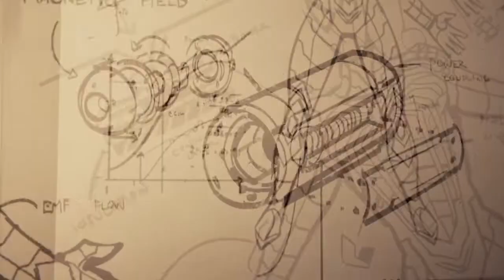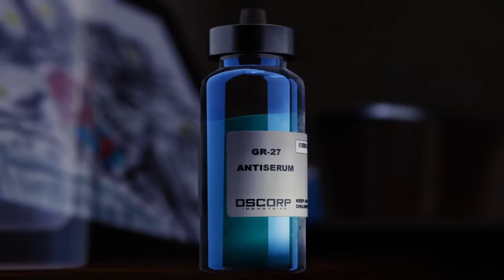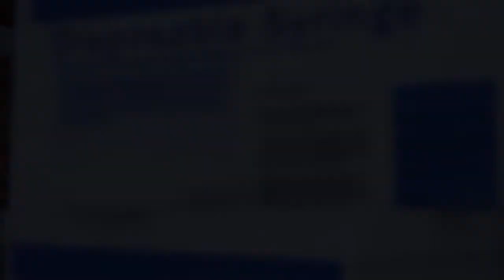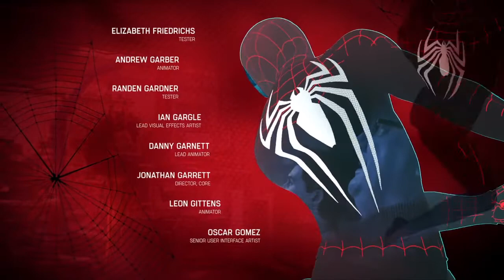Marvel's Spider Man GAMEPLAY FINAL MISSION BOSS FIGHT